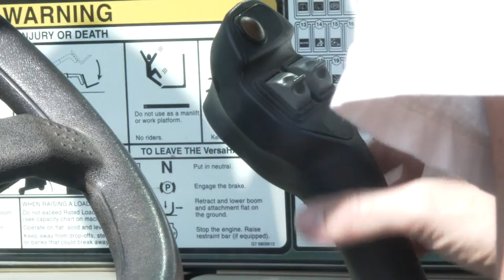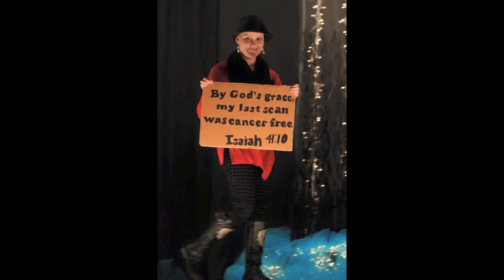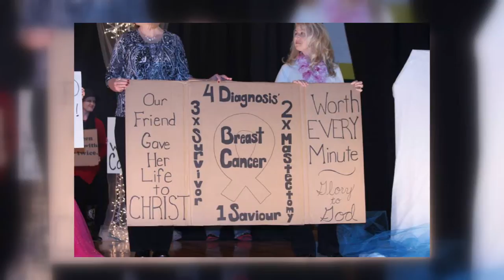Cancer Freeze Rodeo Comes to Paxton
Cancer Freeze will be holding a rodeo on July 10 and 11 in Paxton, Florida beside the WCSO Substation beginning at 6:30 p.m. each night.

Cancer Freeze is a 501 (c)(3) Non-Profit organization that began in 2007 and has donated more than $200,000 to local individuals and their families battling cancer.

as well as the Cancer Freeze Facebook page for more information about the organization. — with Stacey Spears Leddon and Caleb Davidson.